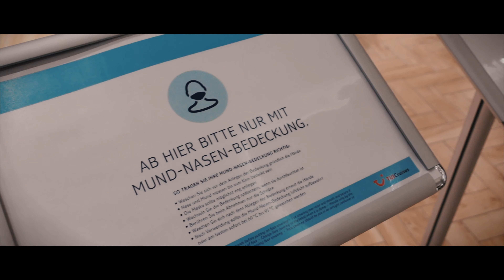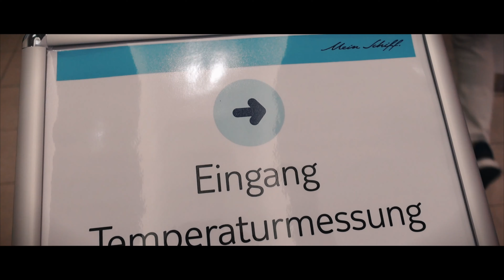🇩🇪 Kreuzfahrt mit Maske • TUI Cruises Blaue Reise • Juli 2020 • Kreuzfahrt Corona Hygiene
In diesem Video zeige ich Euch unsere Erlebnisse auf der zweiten Blauen Reise mit der TUI Mein Schiff 2 und stelle Euch das neue Hygienekonzept an Bord vor. Kreuzfahrt mit Maske - wie fühlt es sich an?

Ihr findet uns auch auf Instagram: @Maria.tulip